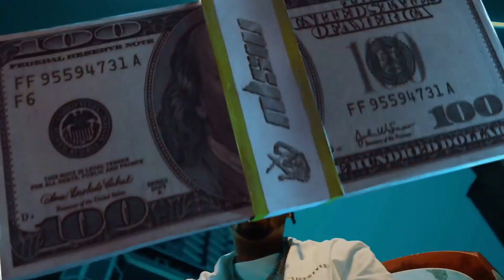[FREE] Russ Millionz x Buni | UK Drill type beat - "DIAMONDS" Prod. MDA Beats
MDA Beats drop an absolutly fye banger in this highly anticipated track DIAMONDS. Accompanied by stunning visuals that are sure to captivate.

🔥Yo this one's DIAMONDS but we got the antidote!

MDA Beats